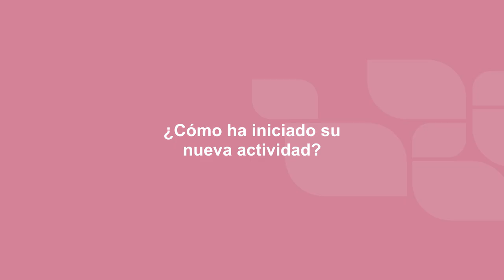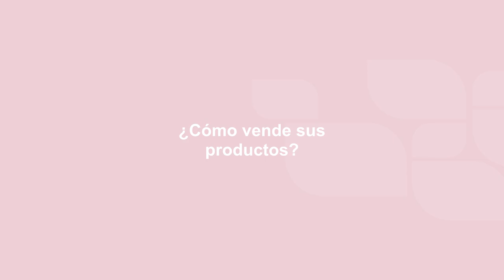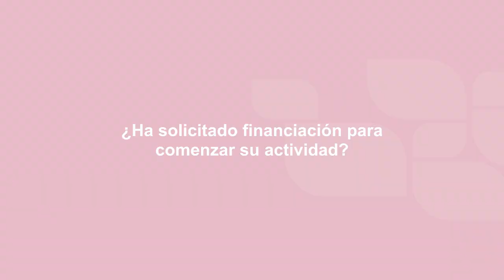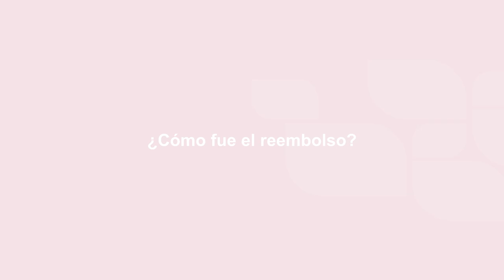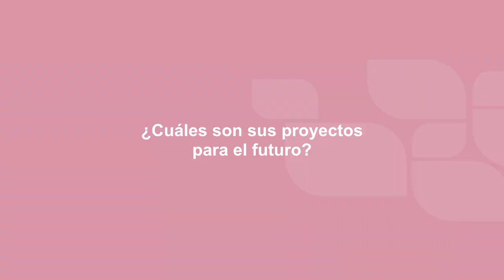La historia de Monique Daba Sene, una joven empresaria de Senegal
En colaboración con ADA, la incubadora senegalesa Jokkolabs y la institución de microfinanzas U-IMCEC apoyan a los jóvenes empresarios con financiamiento flexible y reforzando sus competencias empresariales.

Monique dirige un campamento turístico de temática solidaria, y utilizó el préstamo para abrir un negocio de elaboración de mermeladas de frutas y chiles que luego vende a los turistas. Explica que actualmente está plantando un huerto y ampliando su campo de chiles para llegar a cubrir todas sus necesidades de producción.